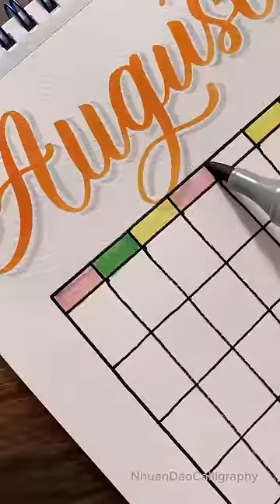August 2023 Calendar | Bullet journal | Plan with me